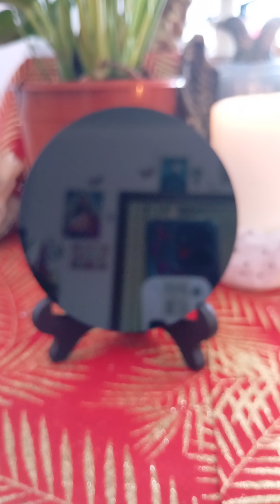Lectura in oglinda neagră. ♥️😘🍀🍀🍀🙏❤️